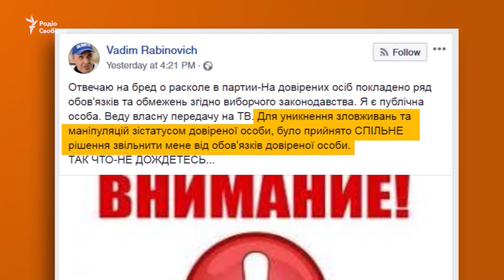Вікенд з депутатами: Ляшко, синички та Каплін с Гітлером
Кандидат на посаду президента від Соціал-демократичної партії Сергій Каплін під час ефіру на 5 каналі не помітив різниці між своєю програмою і програмою Націонал-соціалістичної робітничої партії Німеччини, яку очолював Адольф Гітлер. А лідер «Радикальної партії» Олег Ляшко знайшов спосіб, як врятувати синиць від голодної смерті. Як народні депутати проводили кінець робочого тижня і чим порадували на вихідних? Дивіться у сюжеті.